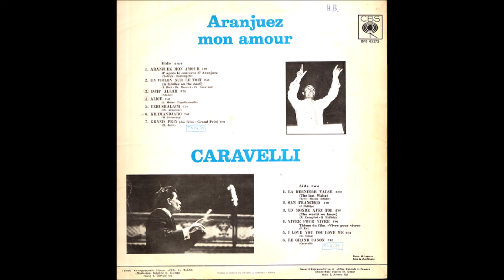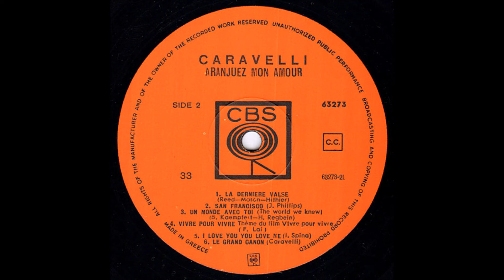Caravelli – Aranjuez Mon Amour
Questo canale si ripropone l'unica finalità di condividere con gli appassionati del "lounge", dell' "easy listening", l'ascolto di LP in grandissima maggioranza ormai datati e dimenticati (anni '50 fino ai '70).  Gli album qui proposti, in parte inediti su Youtube, sono stati digitalizzati e restaurati. Se qualcuno ravvisasse problemi di copyright basterà una semplice segnalazione e si provvederà all'immediata rimozione.

Album nr. 1397 - Caravelli – Aranjuez Mon Amour

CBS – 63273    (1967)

Un Monde Avec Toi = The World We Knew
Vivre Pour Vivre (Thème Du Film)
I Love You, You Love Me
Le Grand Cañon